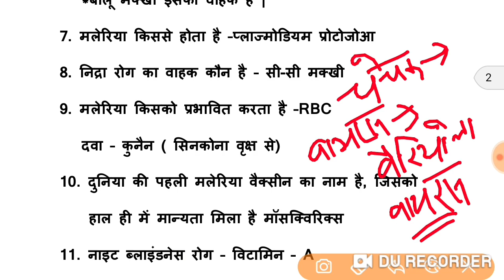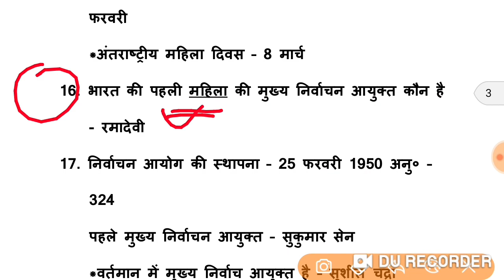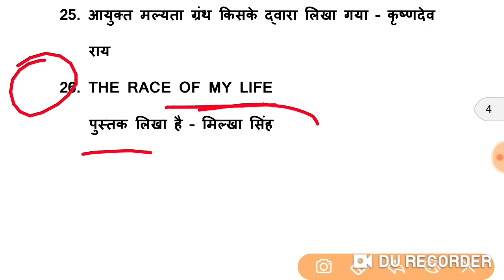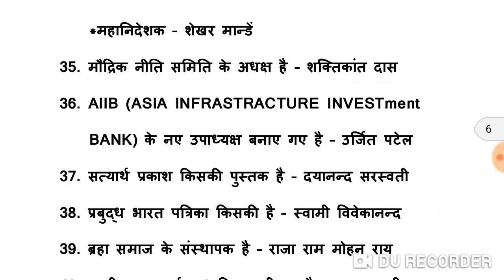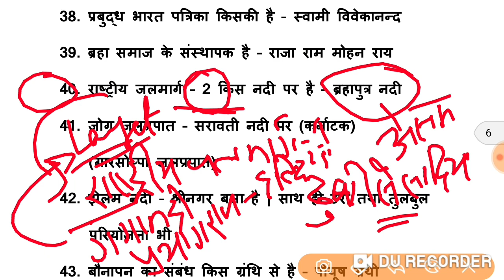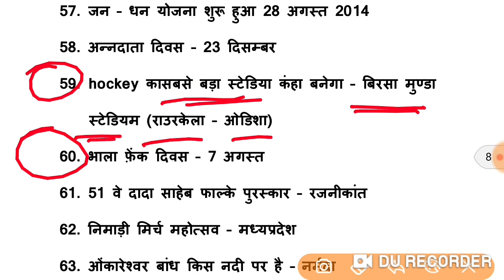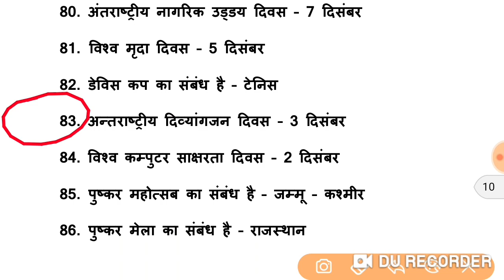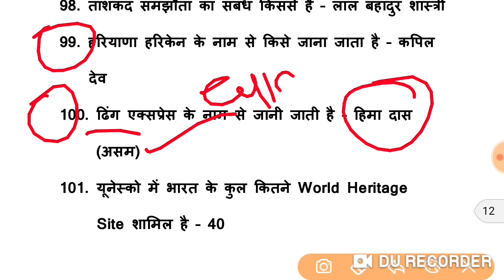Static Gk for Railway Group D Exam 2022 | Gk in hindi |Asked Gk Railway Group D